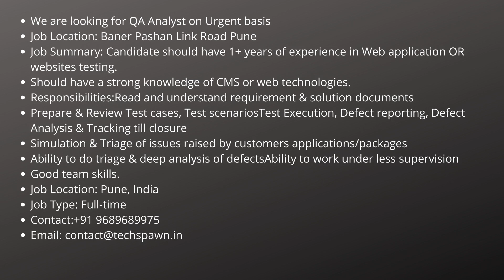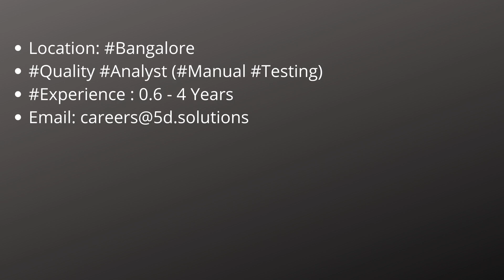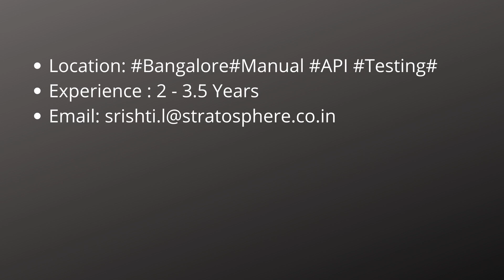Software Testing Jobs For Freshers,Experienced|04th Feb 2021| Testing Jobs in India| Manual/Selenium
Walk-in-Interview for multiple openings
30+ Vacancies for Freshers & Experienced candidates
Freshers openings:
QA
React js Developers
Node js Developer
Walk-in Date: 5th Feb 2021 i.e Friday
Walk-in Time: 10.30 AM to 6.30 PM
Walk-in Venue: Artoon Solutions -301, Iscon Emporio, Jodhpur Cross Rd, Near Star Bazaar, Satellite, Ahmedabad, Gujarat 380015